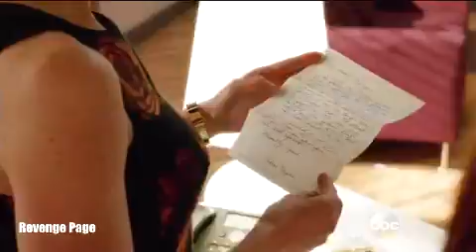Revenge 4x21 After The Explosion Victoria Suicide Note and Ring "Aftermath"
"Aftermath" - As Emily sifts through the wreckage of her life, even her closest friends worry she has finally gone too far, on "Revenge," SUNDAY, APRIL 26 (10:01-11:00 p.m., ET), on the ABC Television Network.

"Aftermath" was written by Shannon Goss and Christopher Fife and directed by Rob Greenlea.